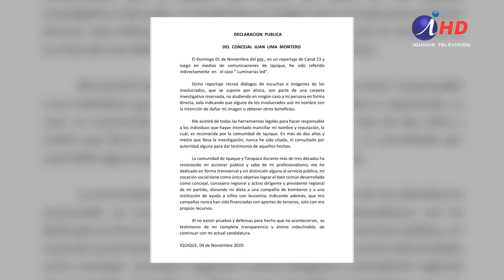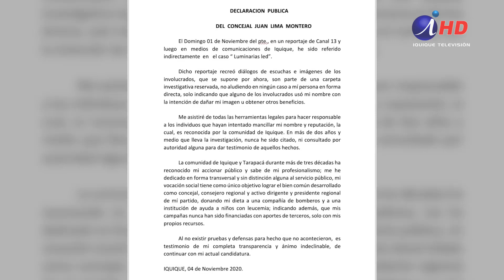Felipe Arenas y Arsenio Lozano presentaron la renuncia como concejales de Iquique (03.11.2020)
Durante los últimos días, Felipe Arenas y Arsenio Lozano hicieron públicas sus renuncias como concejales de Iquique.
Esto tras ser formalizados por los delitos de cohecho reiterado, fraude al Fisco y lavado de dinero.